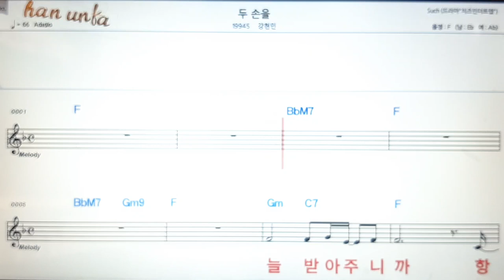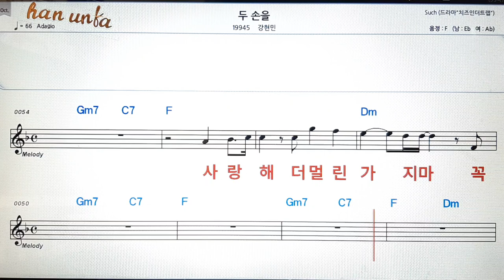두 손을/강현민👍노래 반주, 코드 악보,가라오케💋Karaoke*Sheet Music*Chord*MR